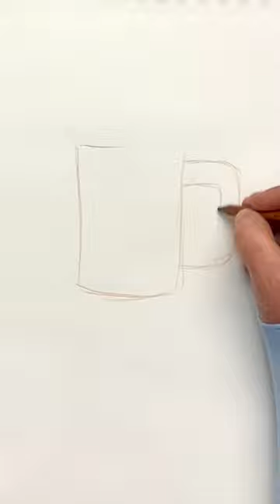How to draw a beer mug